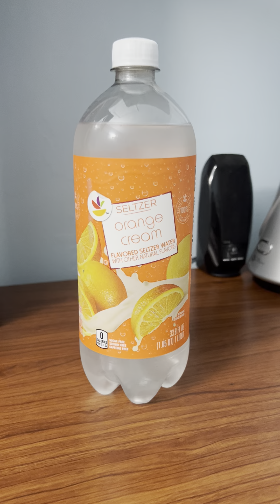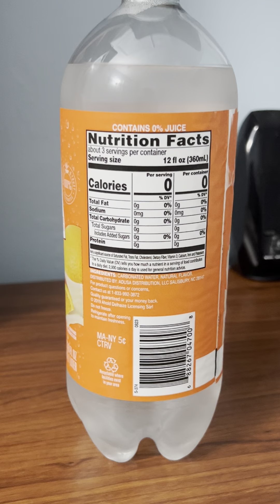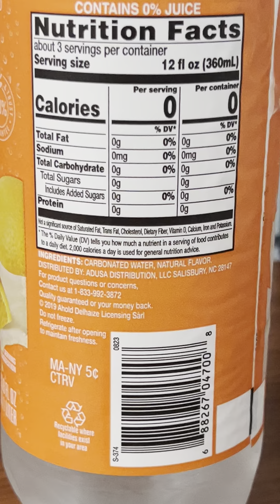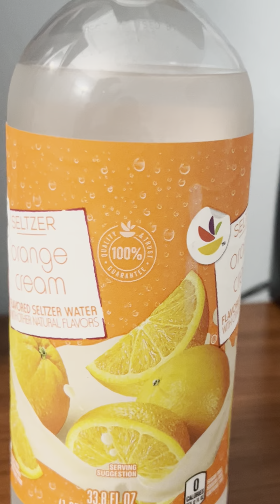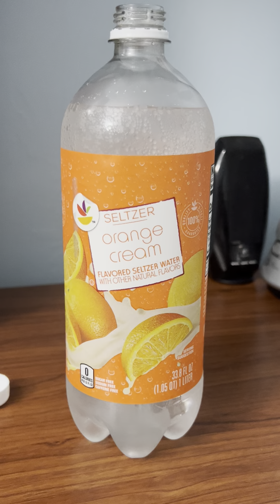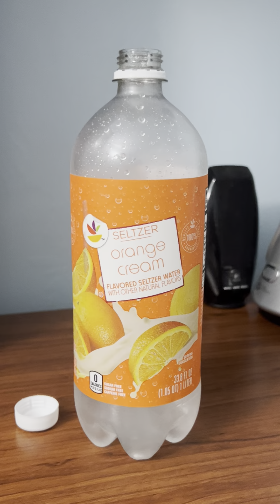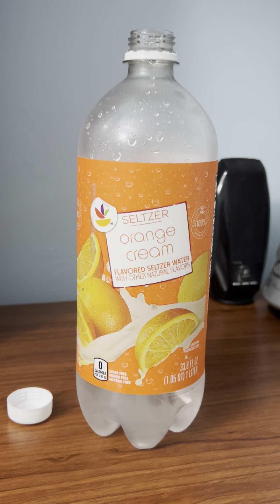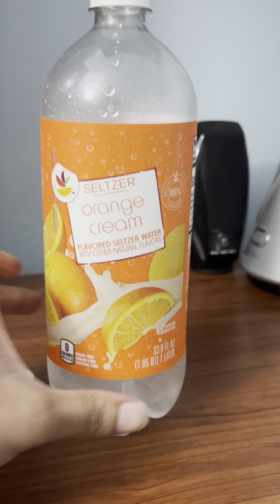Orange 🍊 Cream Seltzer Water Giant Brand review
Meant to say Wegmans Cherry  🍒 Pomegranite